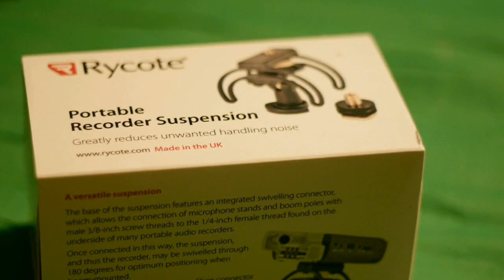Movie Boom mic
Rycote portable recorder suspension + Tascam dr7 + dead cat + Boom pole = You got yourself a portable Boom Mic!